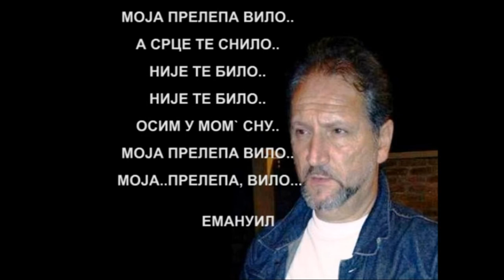"НИЈЕ ТЕ БИЛО.." од Емануила music: FEELINGS - Richard Clayderman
Није те било..
а срце те снило..
моја прелепа вило..
Није те било...

Срце те снило..
у данима дугим..
у самим ноћима..
што тугу у себи крију..
док сам си..
и гледаш у зид..
што нем је..
немушт, и не говори..
док слике твоје у глави..
ал`, не и предамном на јави.
Није те било..